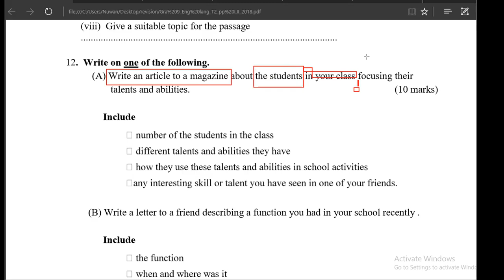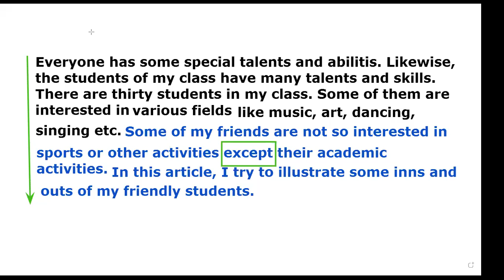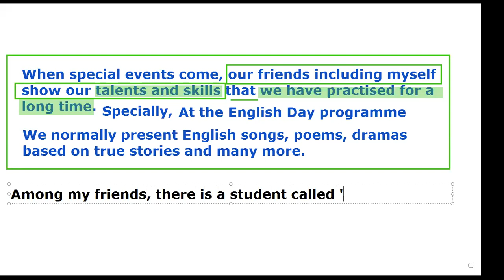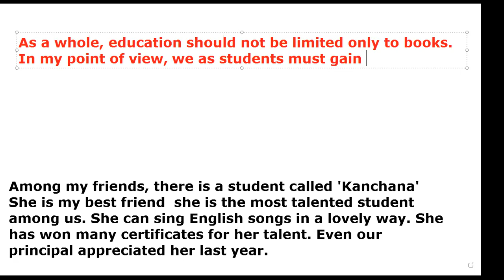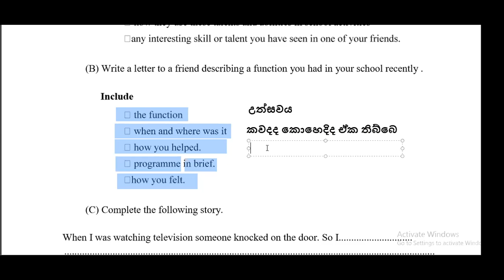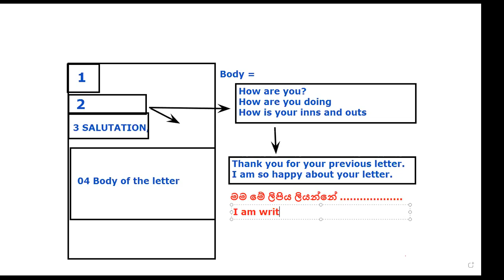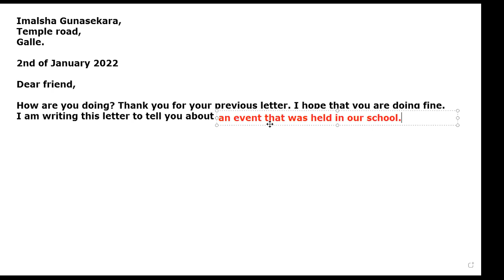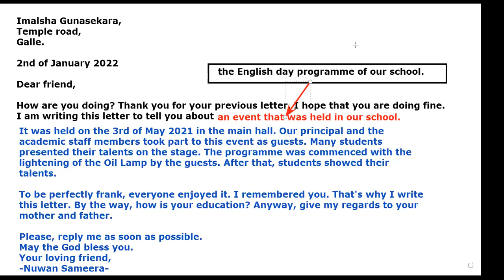An essay and letter writing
Englishforsrilankans O/LEnglish#SpokenEnglish

12-13-15 Questions & Answers

GCE O/L Mathematics
2020/21 Sinhalala paper